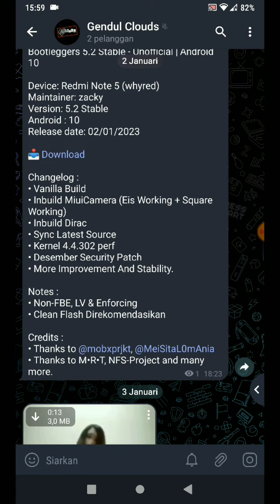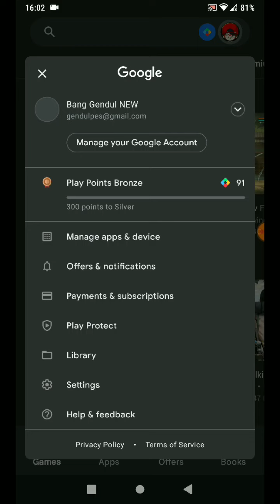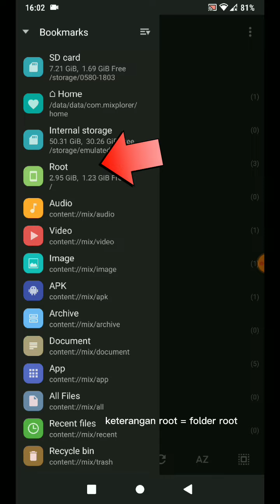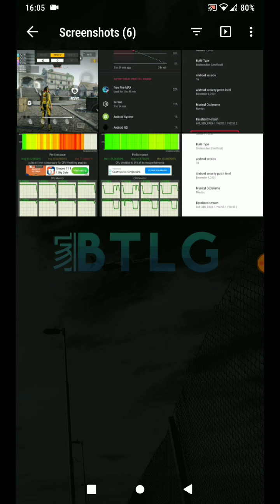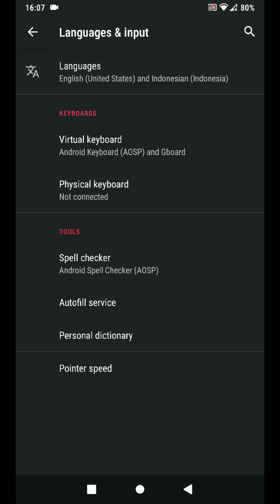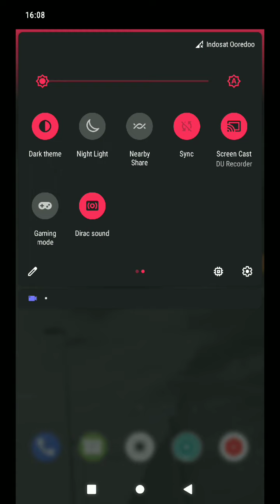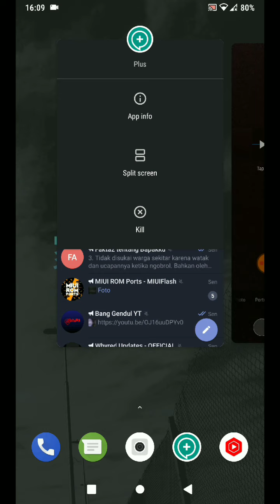Bootleggers 5.2 Q UNOFFICIAL by Zacky for Redmi Note 5 Pro Whyred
Makin banyak Like, insyaallah makin sering upload vidio review.
Doain ya..🙏

✓TRIK BUKA Aplikasi mBanking (LINE Bank, BRImo, BNI, OVO, Livin by MANDIRI, dll) di Hp ROOT

✓Donasi untuk bayar WIFI seikhlasnya
•DANA/OVO: 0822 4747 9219 (selain donatur dilarang chat) 🤣
•Rekening LINE BANK/HANA: 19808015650 / MOH ALI RIDO

TERIMAKASIH BANYAK ATAS SUPPORT KALIAN🙏

•Silahkan cek link secara berkala untuk info update atau fix bug.
•Klo mau request, jangan lupa kasih hastag banggendul ya.. (biar gampang dicari)